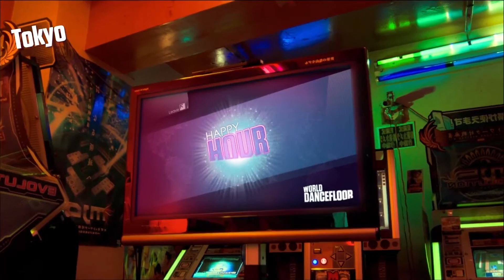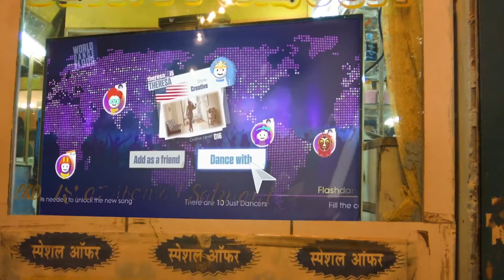Just Dance 2014 - trailer - gamescom 2013